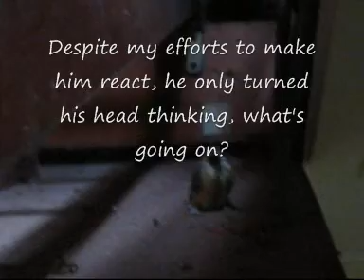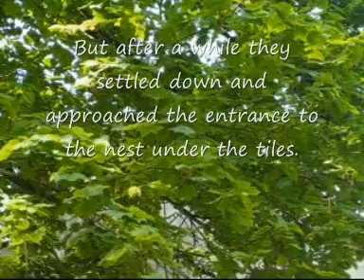Great Tits in the Attic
Bird nest in the empty attic with entrance under the roof tiles.